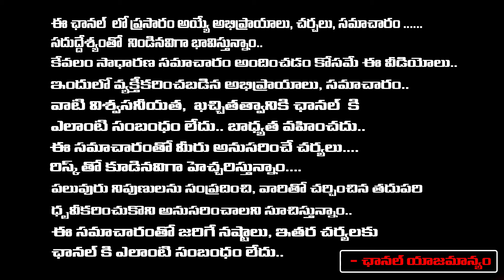Arrest Is Wrong: Revanth Reddy | Kavitha | Kejriwal | Red Tv